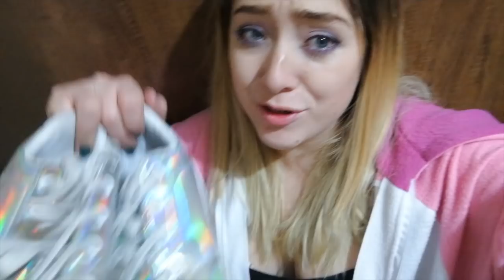24 HORAS DISFRAZADOS Ft. Keff Guzmán | La Mona Soy Yo